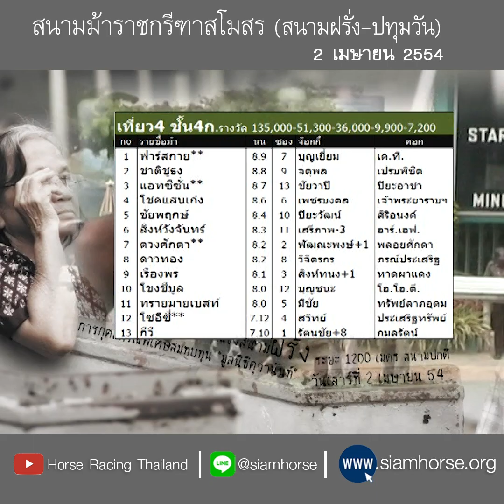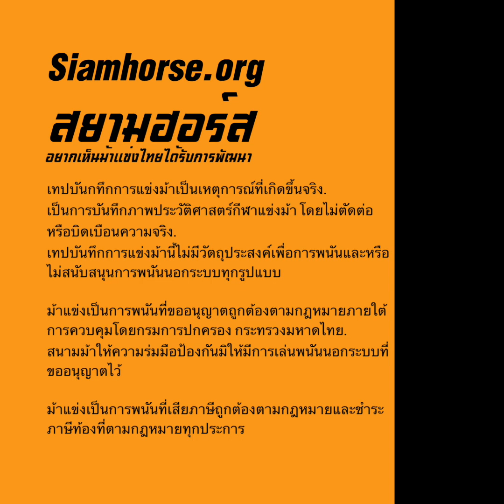[สนามฝรั่ง 2 เม.ย 2554] ม้าชั้น 4ก วิจิตกรขี่ ดาวทอง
ผลการแข่งม้าสนามราชกรีฑาสโมสรฯ ระยะ 1200 เมตร
ประจำวันอาทิตย์ที่  2 เมษายน 2554